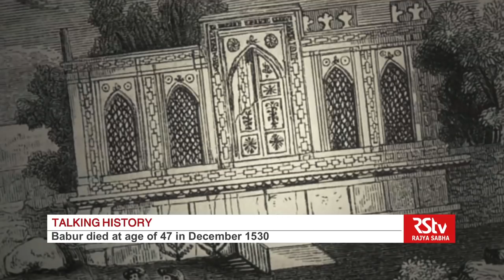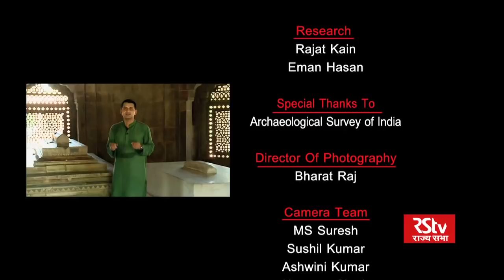Talking History |8| Delhi: The foundation of Mughal Empire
Talking History is a documentary series on Rajya Sabha TV charting the past of fabulous Indian cities and their history.
In this episode we talk about the foundation of Mughal Empire by Babur. The ruler from small kingdom in Ferghana of Central Asia raided India in 1526 in the first battle of Panipat and unseated Ibrahim Lodi's Delhi Sultanate. In his later skrimishes, the Mughal army faced tough resistance from brave Rajputs of India. However, after battles of Khanwa, Chanderi and Ghaggar, the Mughal empire was established by Babur.
In his later days as the ruler, he penned his autobiography Baburnama. Babur died just four years into his rule in 1530 and left for his son Humayun a shaky Mughal empire.

Guests: Syed Najaf Haider, Professor, History, JNU
Dr. Amita Paliwal, Assistant Professor, History, JMC, Delhi University
Dr. Raziuddin Aqu

Anchor/Producer: Rajat Kain